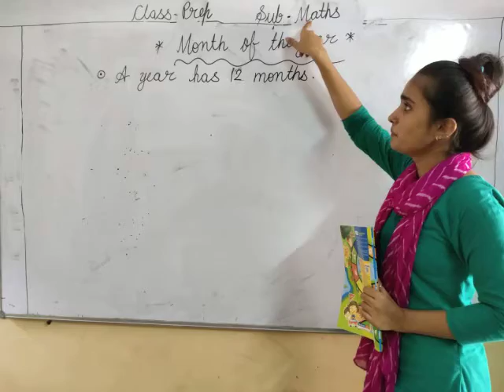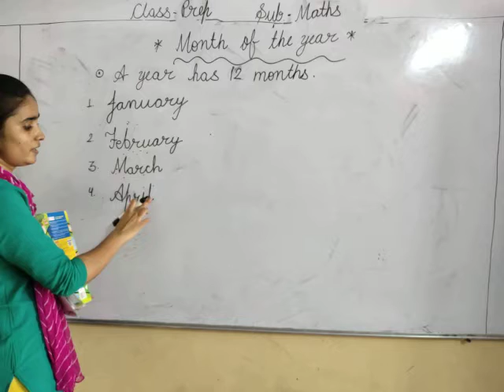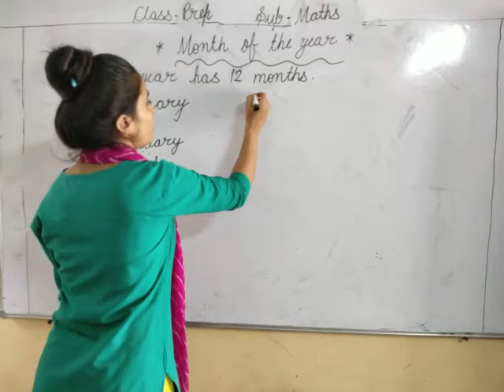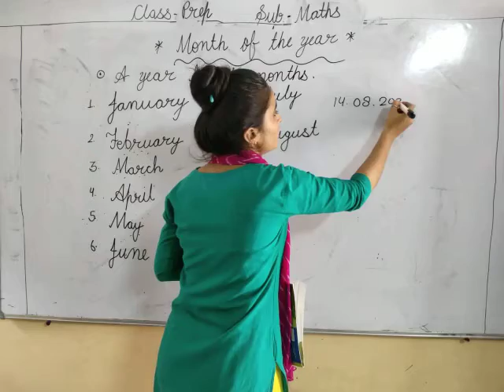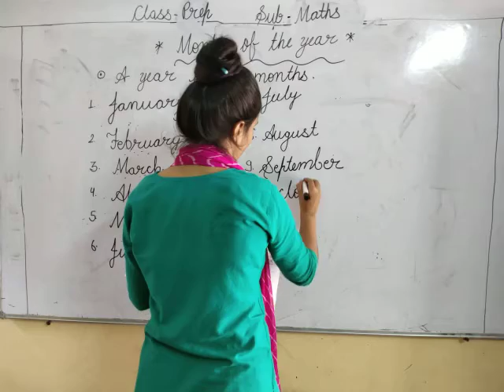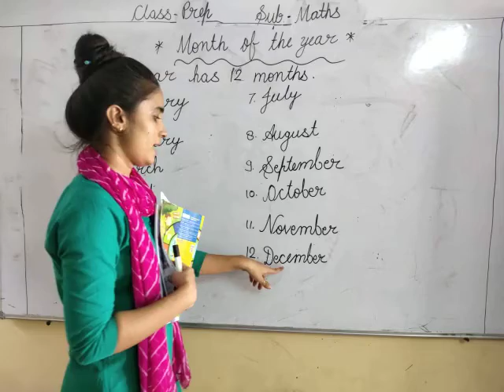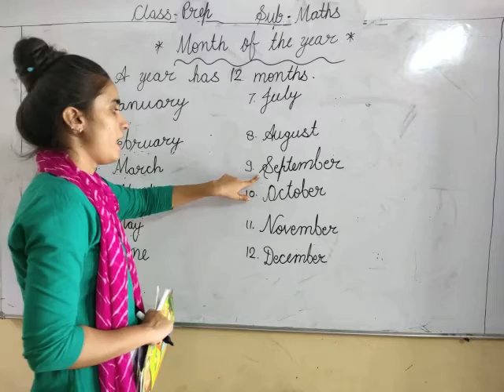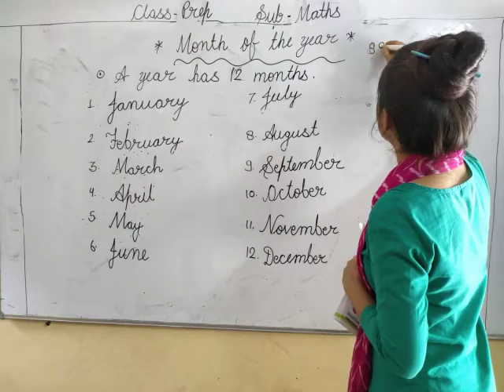CLASS PREP MONTH OF YEAR SUBJECT MATHS